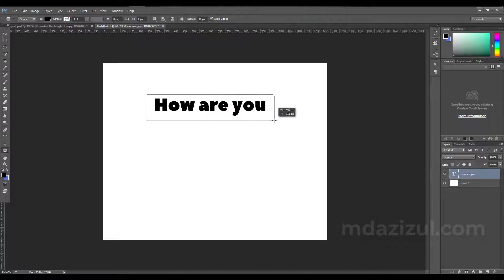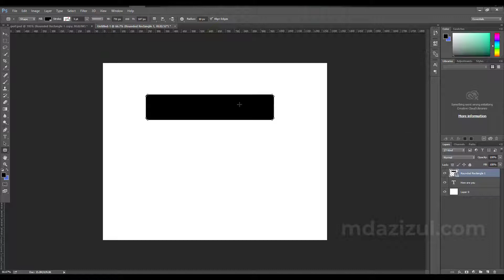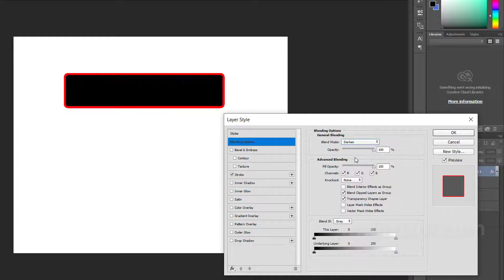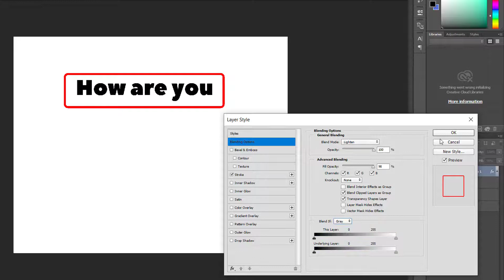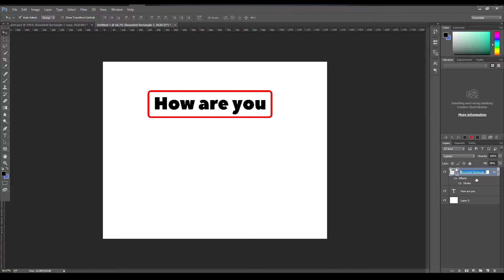How To Create Transparent Border In Photoshop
_____________/Hosting Discount\_____________
( Wordpress Recomment )

_____________/Other Discount\_____________